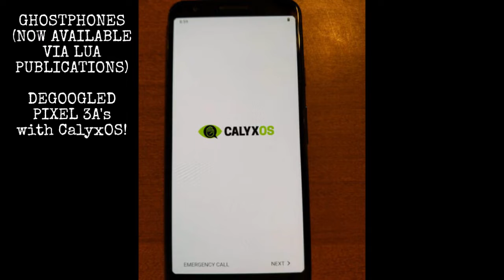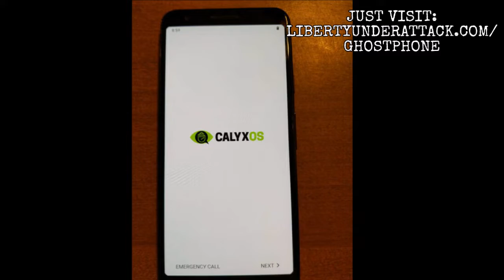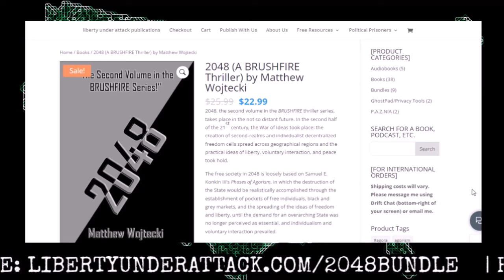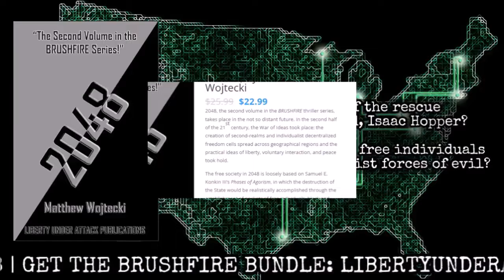TVP #141: [Vonu Defined] The Semantics of Freedom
The following is another classic vonu article by former co-host, Kyle Rearden.

In this short piece, he lays out the definitions pertaining to this liberating freedom strategy, compares/contrasts it with other words like "freedom" and "liberty," and clearly explains why vonu is a worthwhile pursuit for "liberty in our lifetime."

Please enjoy, and for more on vonu, check out The Vonu Bundle, exclusively available via Liberty Under Attack Publications: LibertyUnderAttack.com/vonubundle